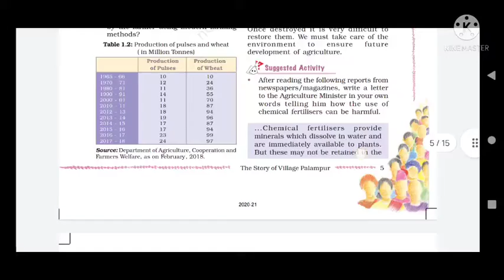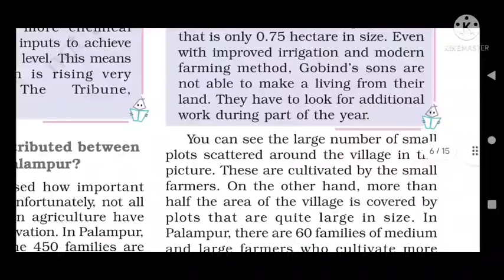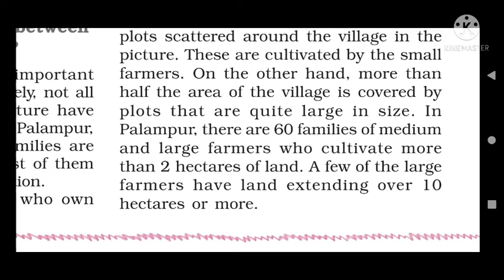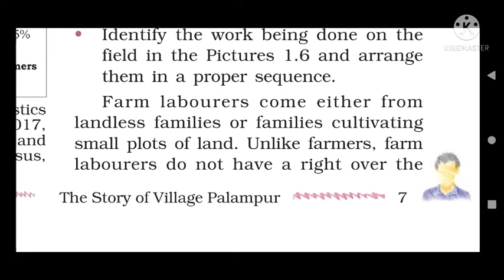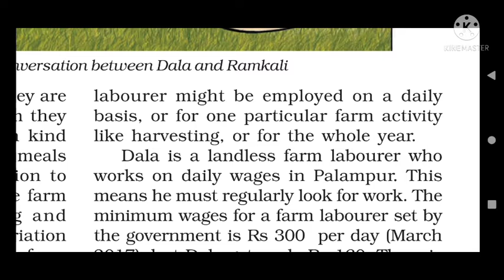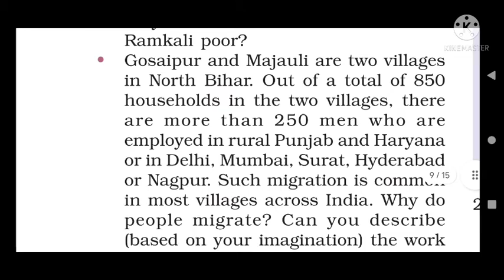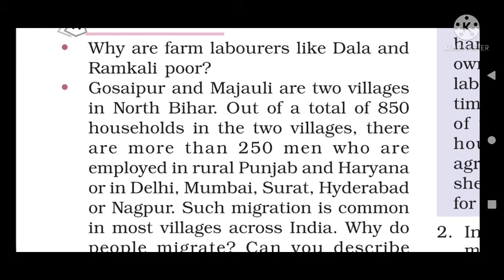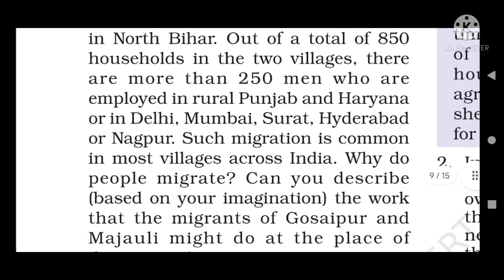Class IX Eco. Chp.1 Pt(D)